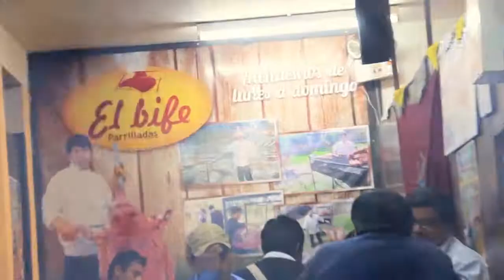Perú Andino 25/08/18 Bloque 4